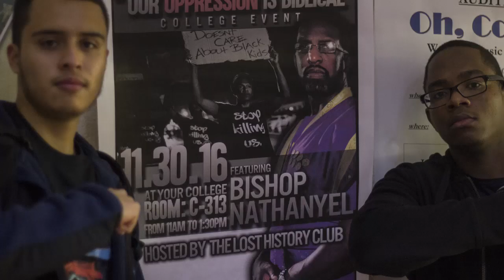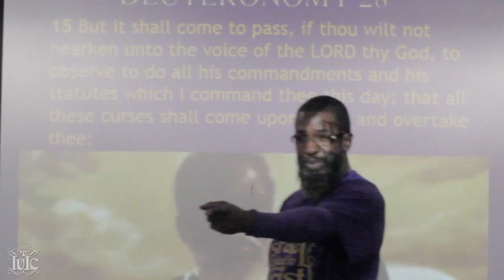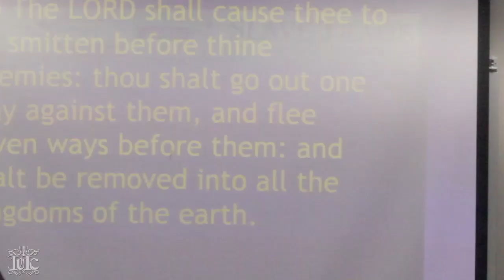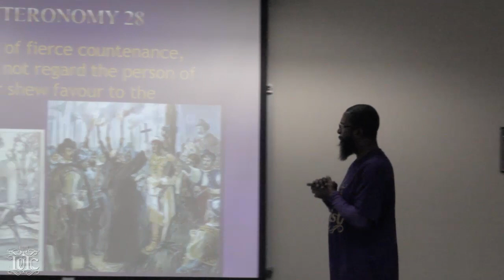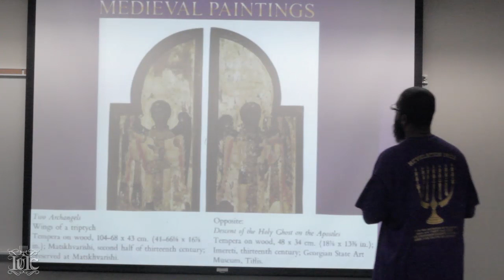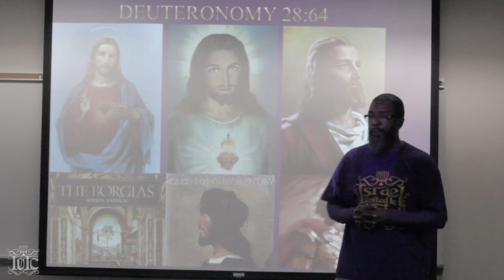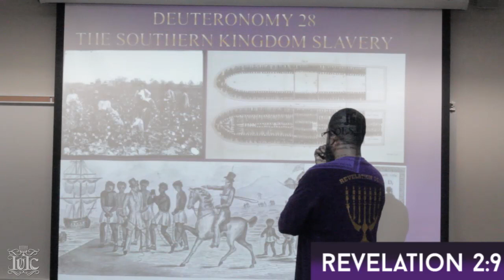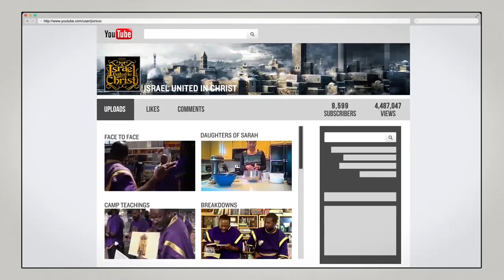The Israelites: COLLEGE SEMINAR: Bergen Community College